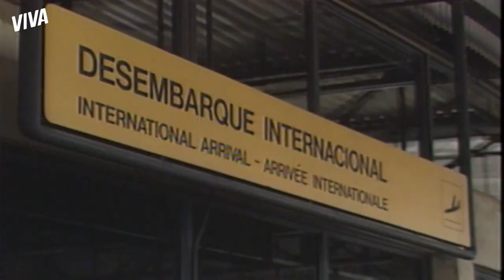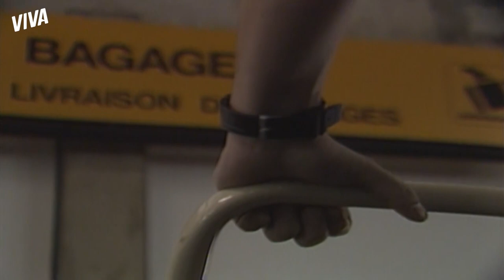TRAFICANTE! JOÃO É PEGO CONTRABANDEANDO DROGAS | O SALVADOR DA PÁTRIA | MELHOR DO DIA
O pior é que não deu tempo de Juca avisar a João. O rapaz foi pego pela polícia federal e acabou sendo preso. Como será que ele vai explicar essa, hein? Descubra em OSalvadorDaPatriaNoVIVA!

Capítulo 7, dia 17 de abril de 2021, sábado.